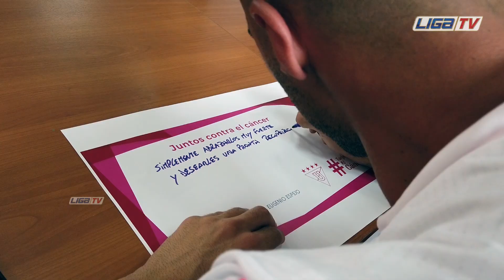⚽️ SU EJEMPLO DE LUCHA NOS MOTIVA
⚽️ Fuimos en búsqueda de autógrafos de auténticos guerreros de la vida. Su ejemplo de lucha nos motiva y nos dará la fuerza para alcanzar nuestros objetivos. @heugenioespejo @LDU_Oficial